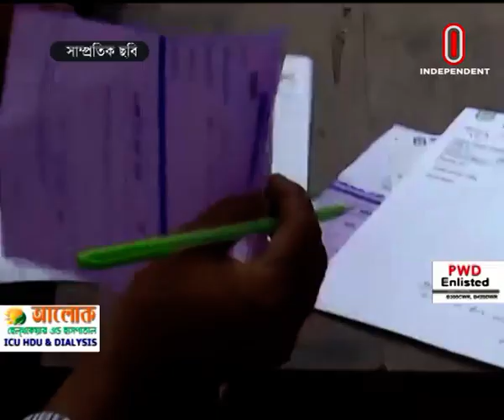News at 7 PM || সন্ধ্যা ৭টার খবর || [30 March 2022]